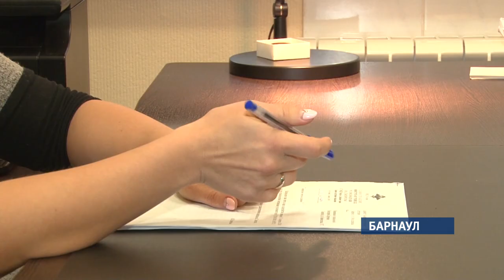Причины очевидны: представитель Мотузной рассказал о мотивах «побега»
Отъезд за границу Марии Мотузной, обвиняемой в экстремизме и оскорблении чувств верующих за размещенные в интернете картинки, не повлияет на судьбу других подсудимых по делам о «мемах». В это уверен барнаульский юрист.